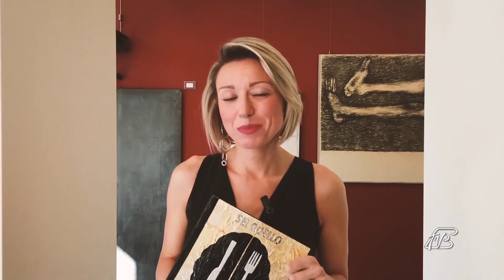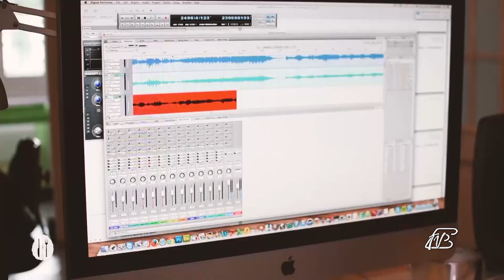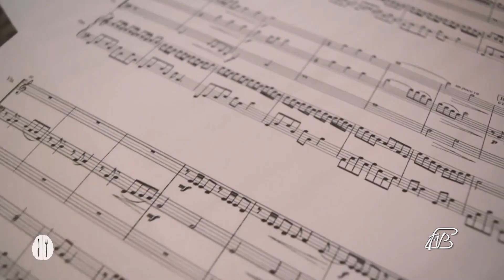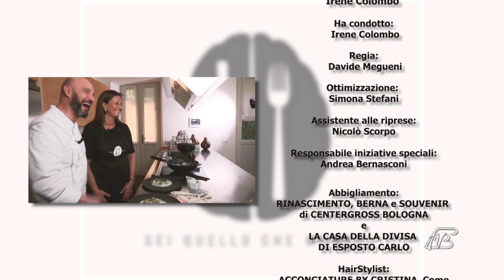SEI QUELLO CHE MANGI - P8 - 11/05/2019